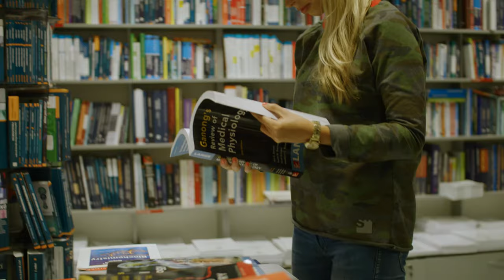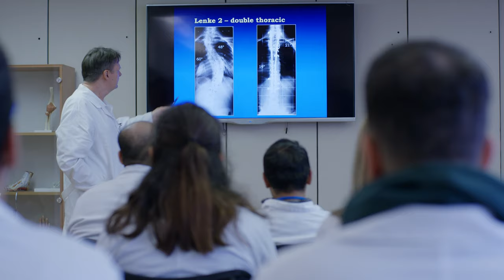Masaryk University Faculty of Medicine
Let's explore our modern campus with Valteri. You can have a peak into our teaching facilities including the operation theatre the the Faculty hospital.